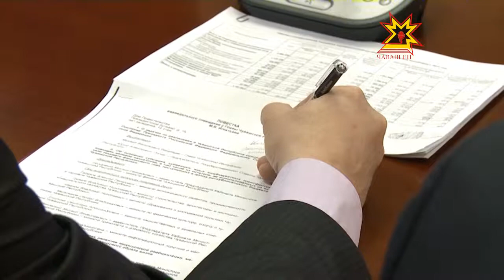Еженедельное совещание у Главы Чувашии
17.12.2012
Сегодня на еженедельном совещании у Главы Чувашии министр финансов рассказал об освоении субсидий, поступивших в бюджет республики из федерального центра. Планируемая сумма — более 14 миллиардов рублей. К середине декабря освоено 13 миллиардов, это 97 процентов всей суммы. Татьяна Молокова узнала какие министерства еще не освоили средства и куда планируется потратить дополнительные деньги.